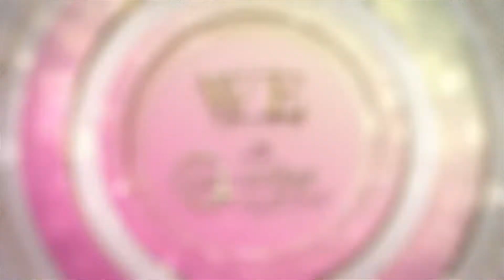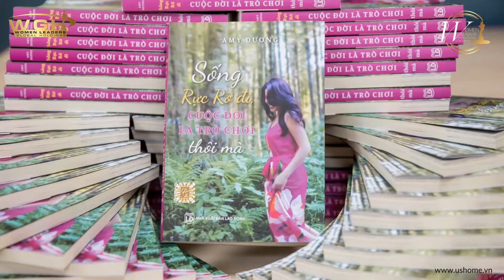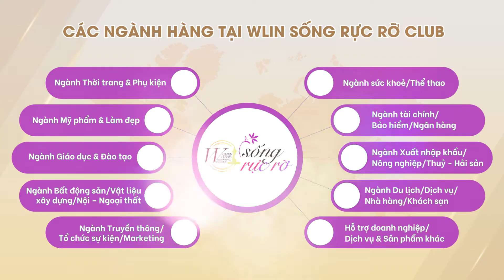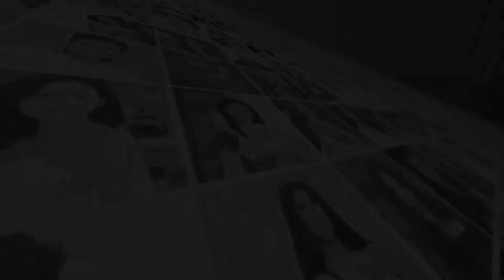GIỚI THIỆU VỀ WLIN SỐNG RỰC RỠ CLUB | WE - WOMEN OF EXCELLENCE CORPORATION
🌹🌹 Nữ doanh nhân Amy Dương được biết đến là Tác giả và người truyền cảm hứng, Founder & CEO Sống Rực Rỡ, Founder & COO USHOME, CTSL WLIN Sống Rực Rỡ Club. WLIN Sống rực Rỡ là câu lạc bộ của những phụ nữ xuất sắc nhằm xây dựng một cộng đồng phụ nữ truyền cảm hứng, hạnh phúc và thành công.

🏛 Mới đây, Công ty vận hành WLIN Sống Rực Rỡ WE - WOMEN OF EXCELLENCE CORPORATION đã ra mắt, cùng chung tay xây dựng câu lạc bộ theo quy cách chuẩn WLIN Global.

✅ Cùng xem clip để hiểu hơn về WLIN Sống Rực Rỡ Club cũng như Công ty WE.

✨Tham gia group zalo để tìm hiểu thêm về WLIN Sống Rực Rỡ
WLIN GLOBAL - Mạng lưới Nữ Lãnh Đạo quốc tế